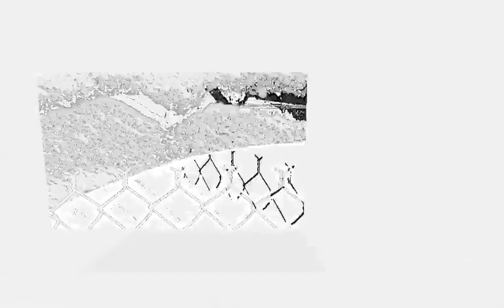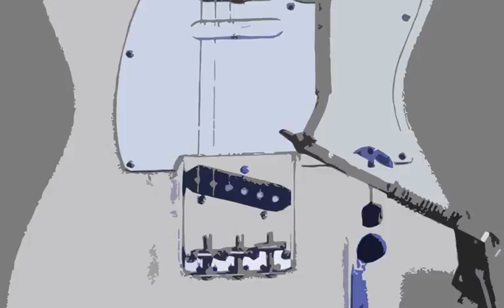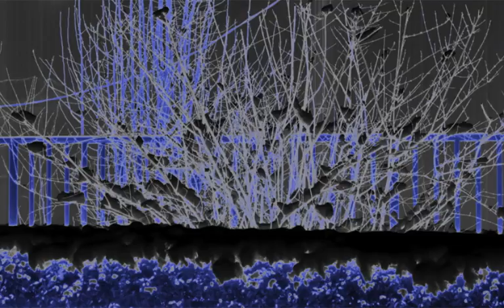president day 2011 nj Large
Snowfall in Jersey City. Forms and shapes in colorm, more b & w